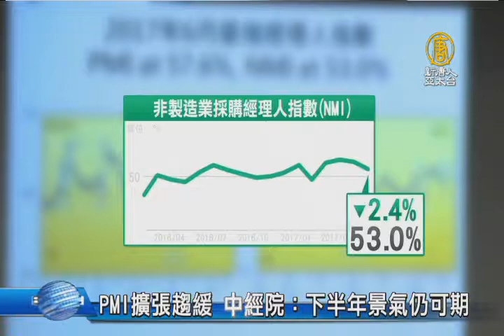【新唐人/NTD】PMI擴張趨緩 中經院：下半年景氣仍可期｜國家級投資公司｜PMI｜NMI｜採購經理人指數｜景氣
國內景氣回溫，不過復甦的動能卻不夠強勁，中經院4日公布，2017年上半年台灣採購經理人指數，同時也表示，整體看來下半年景氣依舊可以期待。